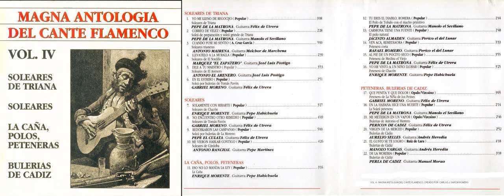21. MANOLO VARGAS - EL GUSTO SE TE LOGRÓ; BULERÍAS DE CÁDIZ (PETENERAS, BULERÍAS DE CÁDIZ)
ÁLBUM: MAGNA ANTOLOGÍA DEL CANTE FLAMENCO (VOL4/10) - SOLEARES DE TRIANA, SOLEARES, LA CAÑA, POLOS, PETENERAS Y BULERÍAS DE CÁDIZ.